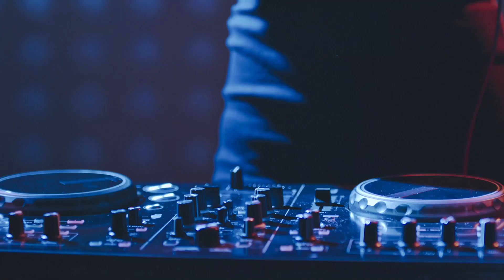Dismace - More To This (Original Mix)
Original Mix by Dismace